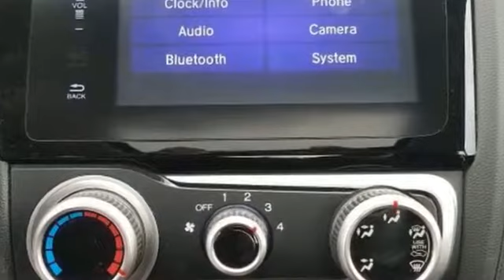2016 Honda Fit EX Lexington, Orangeburg, Sumter , Columbia, West Columbia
2016 Honda Fit EX Lexington, Orangeburg, Sumter , Columbia, West Columbia